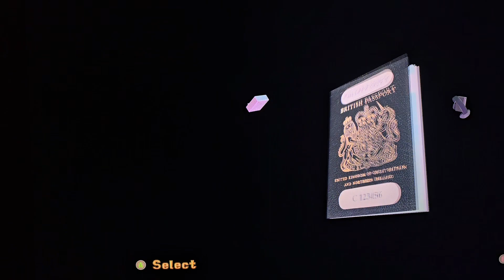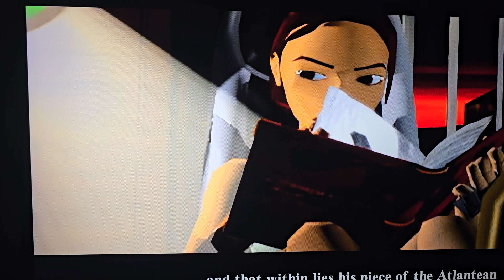tomb raider part 3